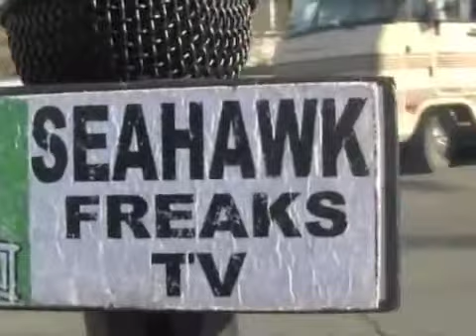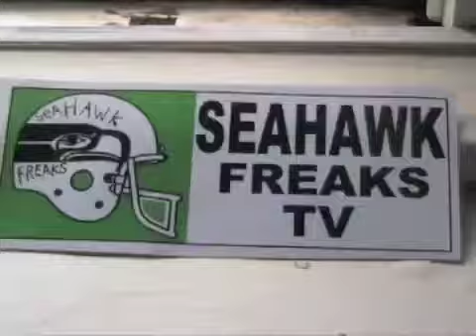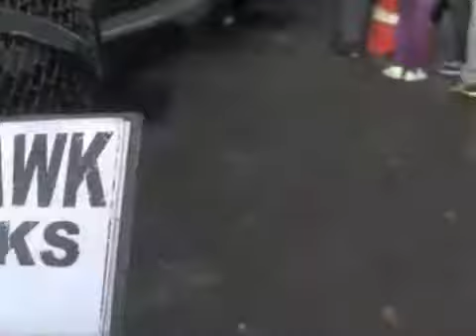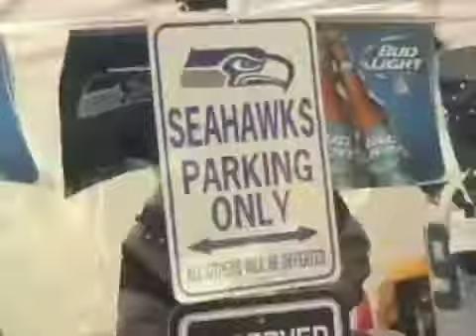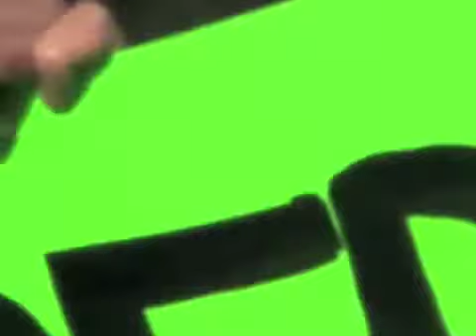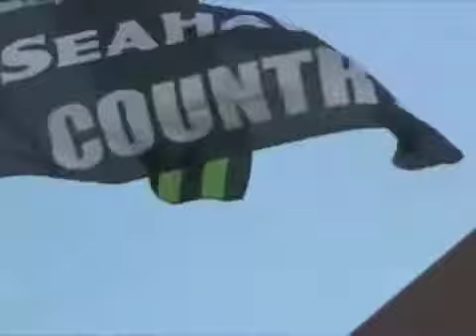SEAHAWKFREAKS...SEASON 2...EPISODE 7...SEAHAWKS VS. VIKINGS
HAPPY THANKSGIVING WEIRDOS ! Here's another collection of alley roaming misfits drinking untold amounts of cheap beer and liquor...Sunday November 17th 2013, Seahawks vs. Vikings... please tell your friends and don't like us on facebook...